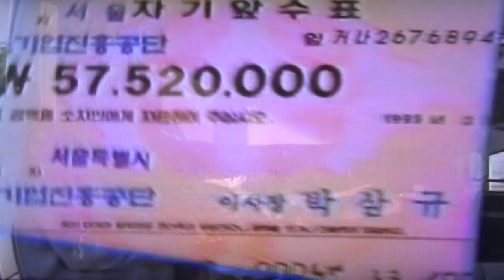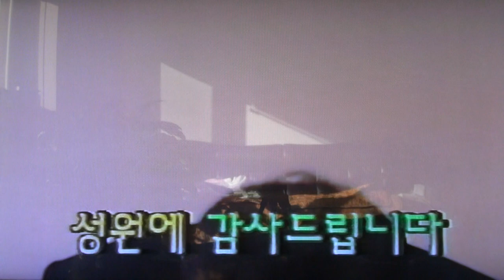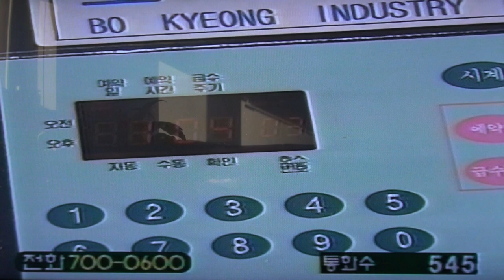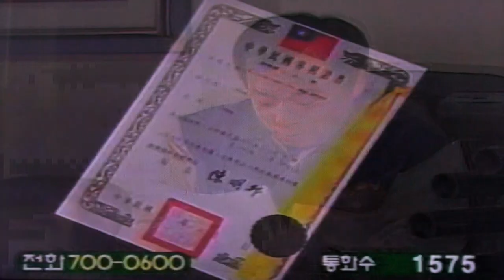출연 가수 김하정-사장님 힘내세요-영상감독 이상웅-2014.01.12. 00389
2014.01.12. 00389. 출연 가수 김하정-사장님 힘내세요-영상감독 이상웅_leesw.(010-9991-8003)